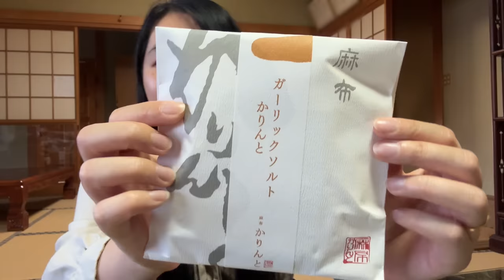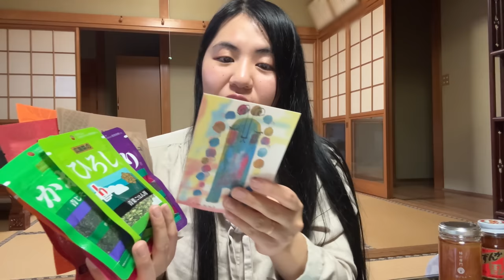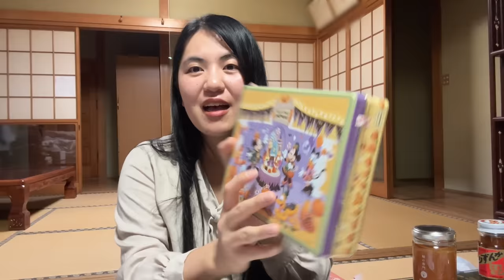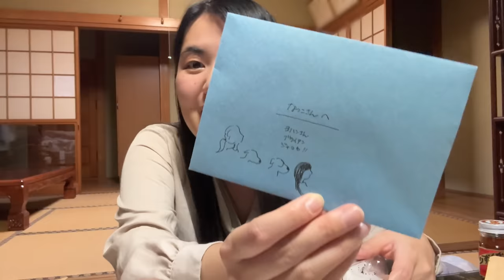【すごい…😳】日本の素晴らしいもの🇯🇵をたくさん頂きました😍🗼 日本帰国 Part3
今回は日本帰国編 第4弾！
東京のイベントで100名近くのみなさんとお会いして
信じられなくらいたくさんのお土産やプレゼントをいただいたので

今回はいただいたものを1つずつ紹介する
プレゼント大開封会の様子をみなさんにお届けしたいと思います🎁

荷物が限られるということで軽いものや
スウェーデンで食べられるようにということで日持ちのするもの、
ヨハンやわたしが大好きなものを選んでいただき本当に感無量でした✨

もしよかったらプレイリストから遡って見てくださいね！

そしてハイセンスすぎる日本食やプレゼントの数々、みなさんがいいな思ったものなど
ぜひぜひコメントで教えていただけると嬉しいです🤍

☆☆☆ 東京のイベントに参加してくださったすべての皆様へ ☆☆☆

今回はみなさんのとっても貴重なお時間を使ってわたしに会いにきてくださり

みなさんからいただいたお声や手紙、一緒に撮った写真は本当に宝物で
ずっと大事にさせていただきたいと思っています。

そしてみなさんと次にお会いできるときに
もっともっと成長できるようにこれからもたくさん動画を作って
犬との北欧生活を届けていきたいなと思っていますので
また次にお会いできる時までぜひお身体を大切にしてお互い元気でいましょう！

今回は1人で勝手にイベントしたいと思ったところから、
メンバーの方やレストランさんのご協力があったり、
とっても頼りがいのあるなつきちゃんのサポート、
そして何よりみなさんの参加の意思を示してくれたことでできたイベントばかりでした！

当日はバタバタしてたくさん話せなかったと思いますが
話し足りなかったな、もっと話したいなと思ってくださる方や、
みなさんが困った時や誰かに話を聞いてほしいなと思った時などは個人的に連絡をくだされば時間を見つけてお話ができると思うので、ぜひこれからも繋がっていけたら嬉しいです。

またスウェーデンに来てくださる機会があれば
ぜひ色々調整してお会いできたら嬉しいなと思っていますし、
ブライアンとジェマに会いたいといってくださった方もいたので本当にそれが実現できたら夢だなと思っています！

これからもわたしたちのチャンネルを引き続き応援よろしくお願いします！

☆☆☆ 犬とわたしと北欧暮らし なつこ ☆☆☆

メンバーシップでは日本編の全てを先駆けてお届けしています✨
興味がある方がいたらぜひチェックしてみてくださいね！